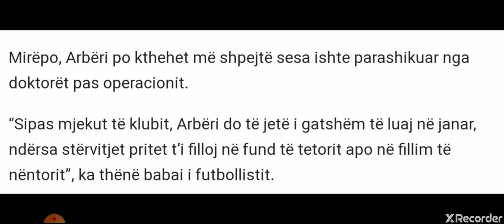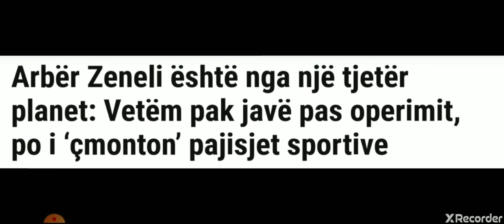Football & Unforgettable moments for Kosovo - No losses in 15 games(return: Arber Zeneli)FiFA&UEFA